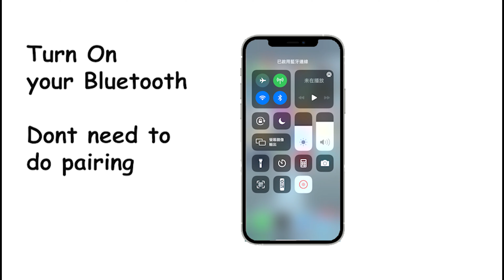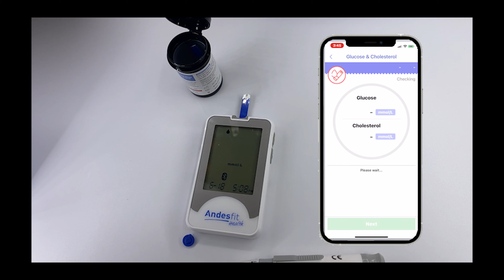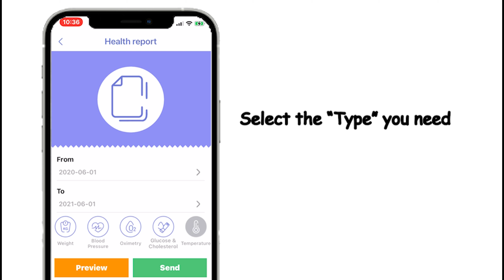ADF-B27 Wireless Blood Glucose meter